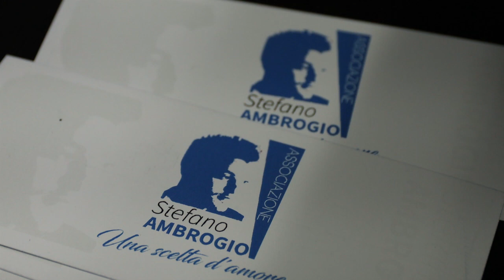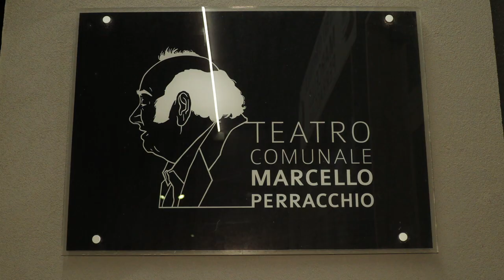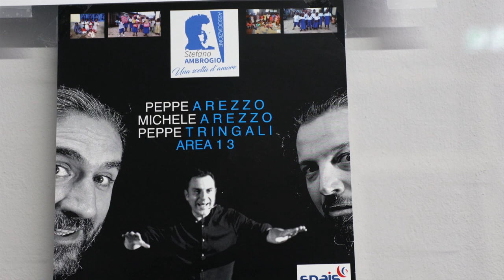Ass Stefano Ambrogio Spettacolo di beneficenza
Servizio di Teresa Guarnuccio